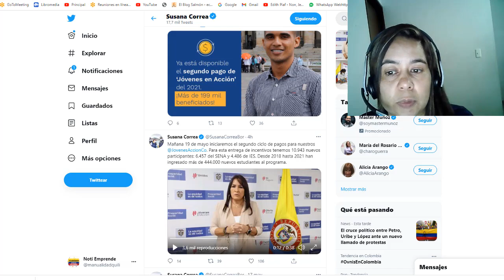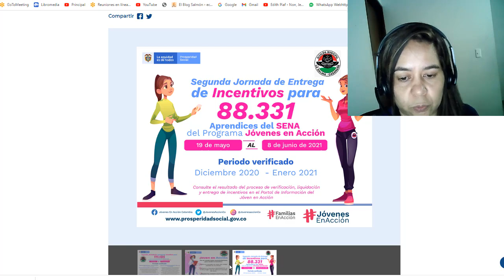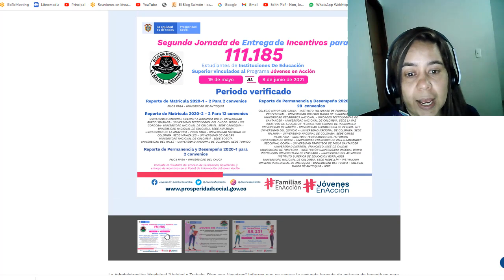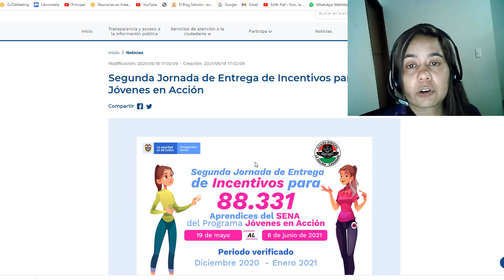✅✅Susana Correa confirma PAGOS DE JOVENES EN ACCION MAYO HASTA JUNIO 2021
La segunda jornada de entrega de incentivos de Jóvenes en Acción inicia este 19 de mayo, de manera escalonada, y finalizará el 8 de junio. En esta jornada 199.516 participantes del programa recibirán la transferencia monetaria.

Prosperidad Social invierte 88.331 millones de pesos, de los cuales, del total de participantes, 111.185 pertenecen a las Instituciones de Educación Superior (IES) que realizaron sus reportes de acuerdo con sus calendarios -segundo ciclo de verificación- y 88.331 son aprendices del SENA, con reporte de novedades entre diciembre de 2020 y enero de 2021.

“Para este segundo ciclo de entrega de incentivos de este año tenemos 10.943 nuevos participantes: 6.457 del SENA y 4.486 de IES. Desde 2018 hasta 2021 han ingresado 444.686 nuevos estudiantes al programa”, informó la Directora de Prosperidad Social, Susana Correa.

Así mismo, la funcionaria expresó que “la entidad quiere darle un parte de tranquilidad a los jóvenes del programa, garantizando la entrega de los incentivos, según lo previsto en el cronograma”. De no ser posible la entrega total en el plazo previsto, por condiciones o situaciones de movilización social, el programa tomará las medidas para que los participantes tengan el tiempo suficiente para reclamar los recursos.

Los incentivos se entregarán a través de Davivienda, que cuenta con el producto financiero DaviPlata o a través de giro con los aliados de la entidad bancaria. Los participantes deberán esperar el mensaje de texto, en el que se les notificará el lugar y la fecha para retirar o reclamar los incentivos del programa. Si presenta alguna falla o error con el aplicativo Daviplata, debe comunicarse con el #690 o en el botón “¿Necesita ayuda?” en la aplicación.